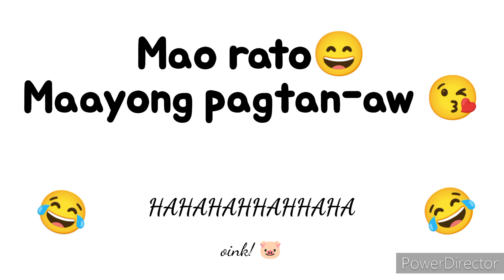Family Bonding @Malinao Spring Resort (Sususco Fam)